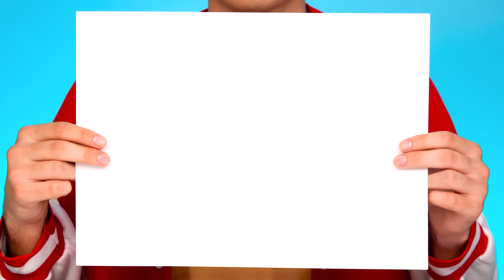Кто Лучше Нарисует Предмет, Получит Его Челлендж от AZaZa Challenge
Пришло время для нового рисовального челленджа! Будет очень весело и интересно!